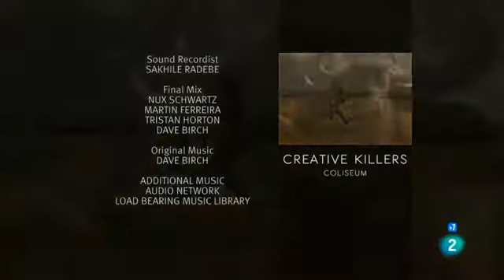Cazadores creativos: CAMPO ABIERTO | Grandes documentales